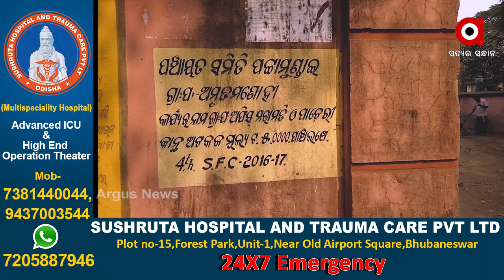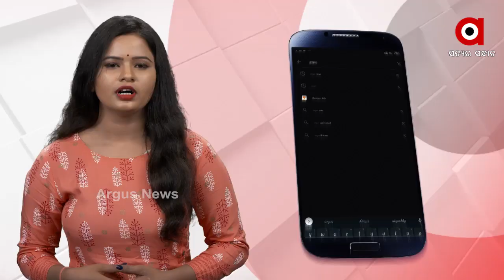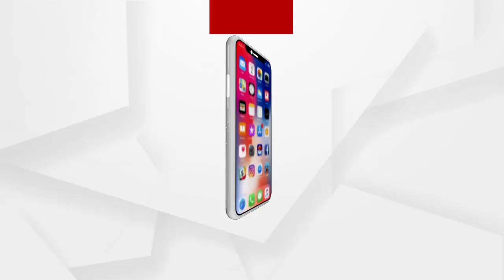The grief of boatman Vidyadhar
The government has a  various number of schemes for the needy. But in reality it is inaccessible to the people. Boatman Vidyadhar is in a state of helplessness.
ଦୁଃଖିର ଦୁଃଖ ଦୂର କରିବାକୁ ସରକାର ଅନେକ ଯୋଜନା । ହେଲେ ବାସ୍ତବିକ ତାହା ଲୋକଙ୍କ ପାଖରେ ଅପହଞ୍ଚ । ଅସହାୟ ଅବସ୍ଥାରେ ପଡିରହିଛନ୍ତି ନାଉରିଆ ବିଦ୍ୟାଧର । କେନ୍ଦ୍ରାପଡ଼ାରୁ ଦେଖିବା ଏହି ରିପୋର୍ଟ ...
ଅଧିକ ଖବର ପାଇଁ ଡ଼ାଉନଲୋଡ କରନ୍ତୁ “Argus News” ଆପ୍